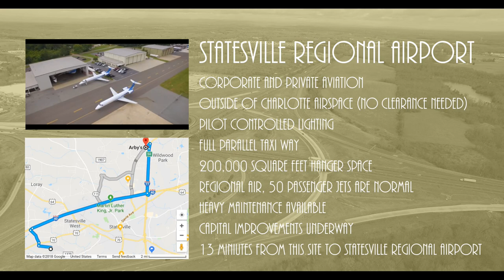160+ Acres For Sale. $7.6 Million. VLOG # 132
Excellent Charlotte, NC, regional location for distribution/industrial/commercial use. Over 160 acres with potential of 300+ acres (MLS 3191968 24+ acres and 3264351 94+ acres), excellent location, next to I-77, exit 54 in Statesville, NC Iredell County. Located 3 miles from the I-40 and I-77 major north-south/east-west connector, which takes you anywhere on the east coast. The I-77 and I-40 connector is coming to the completion of a major NCDOT update project. See i77exit54.com for more information.
Prime signage opportunities with interstate highway road frontage. Low Iredell County property taxes.
Water and power readily available, with sewer proposed across the Interstate. Land is approximately 60% cleared, gently rolling topography, with easy access. Site backs up to Fifth Creek and is located diagonally across interstate from Manheim Statesville Auto Auction.
This 160+ acre site can be combined with available contiguous properties for more than 300 acres, adding even more road frontage.
Zoned R20 with Highway business fronting on Highway 21 road access.

This site is just 15 minutes to the Statesville regional airport and 1 hour from Charlotte Douglas International.  Statesville Regional Airport host Corporate and Private Aviation. You are outside of Charlotte Airspace (No clearance needed). Statesville Regional boast:
Pilot Controlled Lighting
Full Parallel Taxi Way
200,000 Square Feet Hanger Space
Regional Air, 50 passenger jets are normal
Heavy Maintenance Available
Capital Improvements Underway

Area Housing:
Average price of homes sold in Iredell County in 2017
$239,671 (does not include water front on Lake Norman)
Average price of water front homes sold on Lake Norman 2017
$767,841

Property Taxes
Iredell County $.53
Statesville         $.46
(per $100 of Assessed Value)

Area Population:
Population
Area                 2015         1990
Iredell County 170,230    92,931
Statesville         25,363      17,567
Troutman        2,624

Iredell County North Carolina Ranked 10 fastest growing county in NC
#2 State for Clean Energy Projects in Progress (Entrepreneurs’ Report on Clean Energy Job Creation, 2012)
#8 in Nation for Clean Energy Industry Job Growth (Environmental Entrepreneurs’ Report on Clean Energy Job Creation, 2012)
#3 Best Business Climate (Site Selection magazine, 2011)
#2 Lowest State & Local Tax Burden on Business (Council on State Taxation, Ernest & Young, 2011)
#2 Most Cost-Efficient for Manufacturing (AIER Study-The Business Journals, 2011)
#2 Lowest State & Local Tax Burden on Business (Council on State Taxation, Ernest & Young, 2010)
#2 Best Business Climate (Site Selection magazine, 2010)
#1 Best Business Climate (Site Selection magazine, 2009)

If you like videos of this type, check out our video blog for more
-Todd Long, Debbie Jackson,  Carlos Garcia, Carolina Realty World, Keller Williams